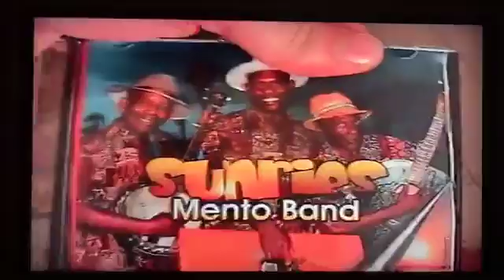Jamacia musicians legendary February 2006 DannySloggettVision